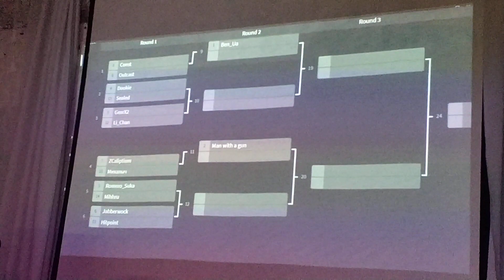25 years of DooM celebration #2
Празднование 25-летия DooM. Санкт-Петербург, Dobroizloft, 8 декабря 2018 г.

Планка мероприятия высока - тематическое оформление, косплей, живая музыка, ретро-компьютеры, моддинг, маппинг, турнир по DooM2 в двух лигах, on-line чат с Джоном Ромеро (сооснователем id Software) и праздничный торт с 25 свечами.
Happy Birthday DooM!

All videos from 25 years of Doom celebration (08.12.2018)